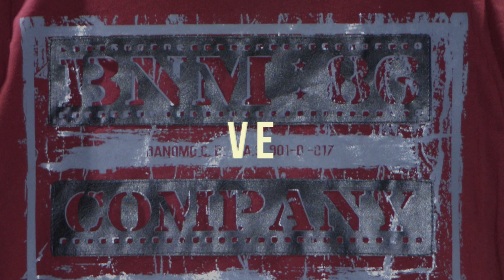TV SPOT BANOMO CREATIVE BRAND | LANZAMIENTO COLECCION